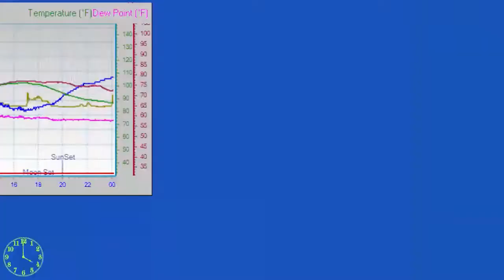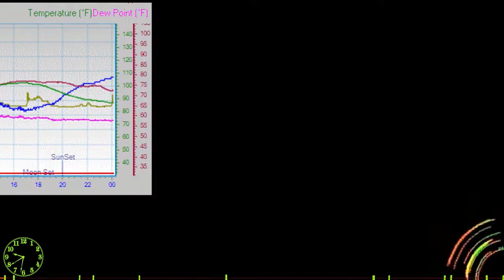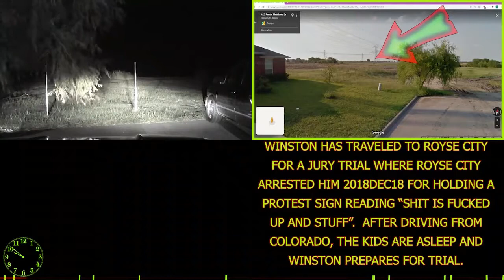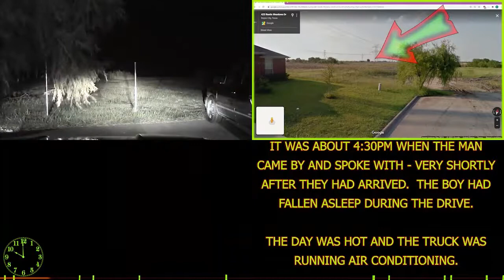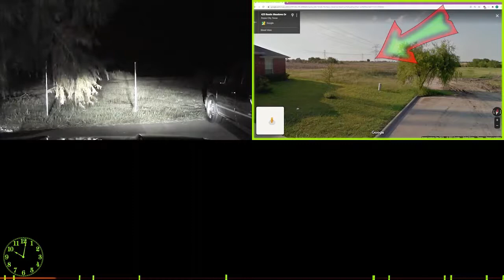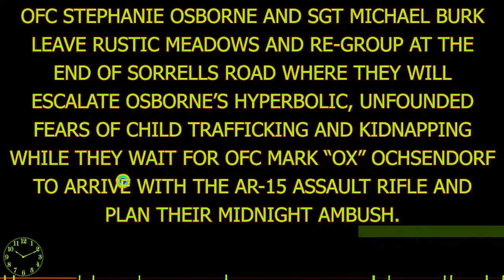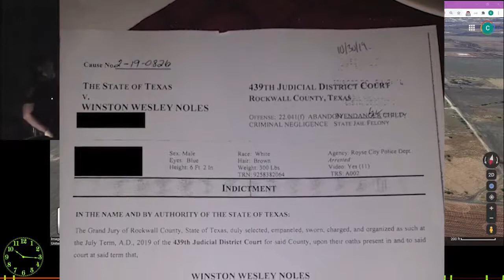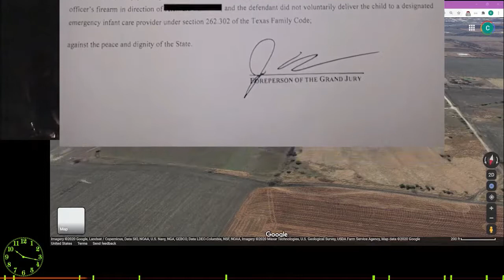Otto The Watchdog Vs Royce City Texas 4